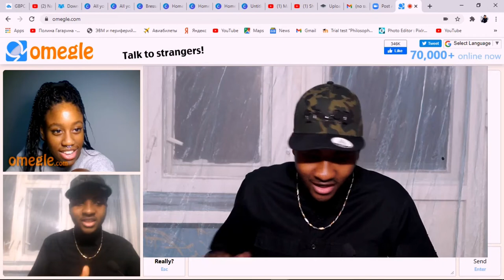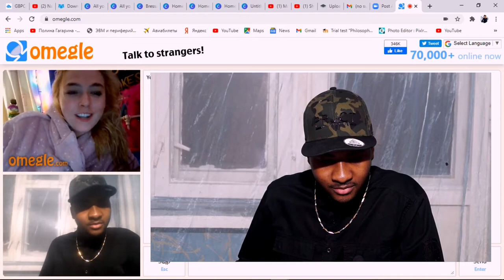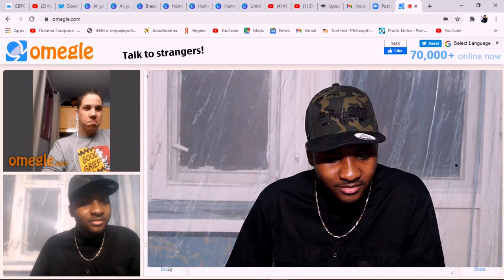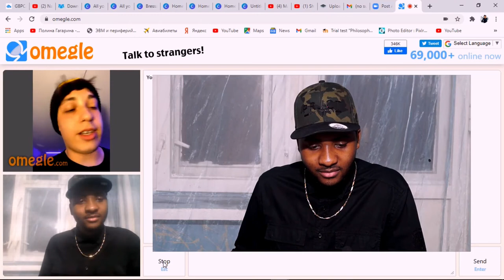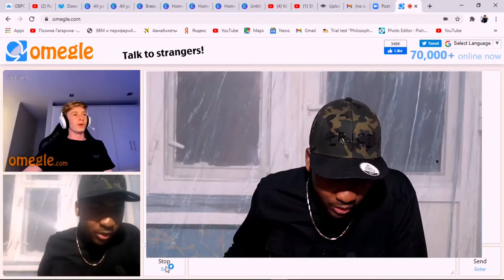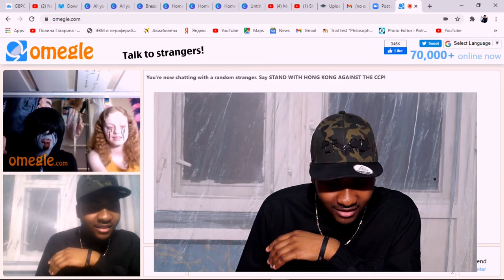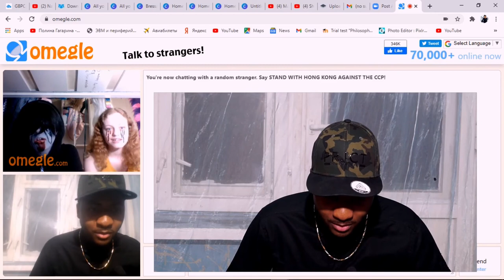Which country has the most attractive people ? Strangers responds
Which country has the most attractive people in the world? Let us find out where most attractive people come from.

My name is Brenton Kiss, Our priority is to make you smile every time you come online with the quality videos. We work tirelessly to produce quality content to satisfy your demands. Whether you enjoy hearing what other people think on different topics, Brenton has got your back with epic and humor packed street/public interviews every Thursdays. Or you enjoy family drama and comedy skits, then grab some popcorn, sit back, relax, enjoy yourself every Mondays. We will also have some Interesting story times, Talk Shows, TV and Reality Shows like the battle of pick up lines. Soon we will also add more content just to make sure you always have something to watch whenever you open YouTube. We are here for you, BUT the golden question is "Are you here for us"? And i guarantee you will always be smiling with every upload we make.

Thank you all for your continuous support, it means a lot.